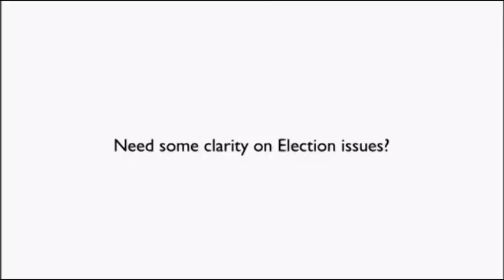BBC News Channel Continuity (Friday 16th April 2010)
Newsreader Julia Somerville introduces  Matt Taylor with the weather. The General Election advert 2010. On TV, On Radio and Online. Sophie Raworth is in the BBC Newsroom and Jon Sopel is in Westminster with the main BBC NEWS.